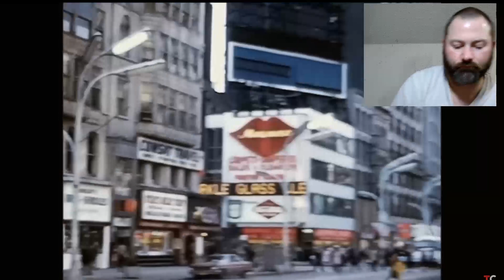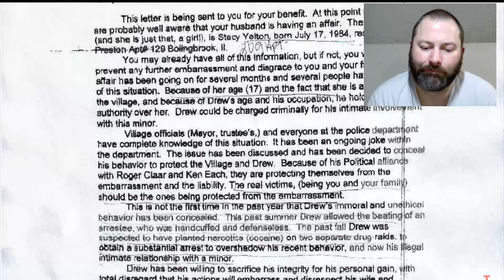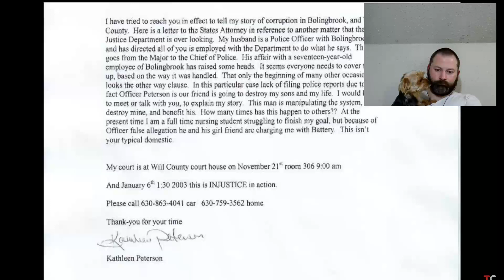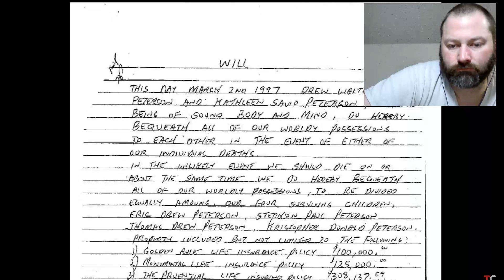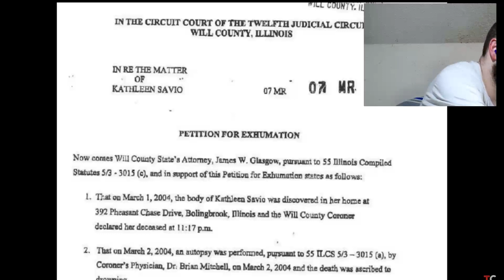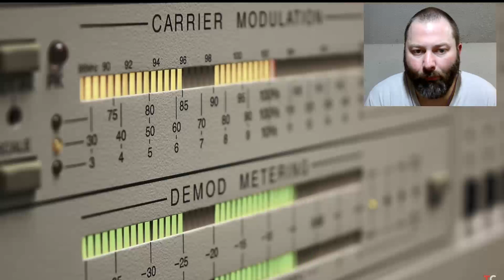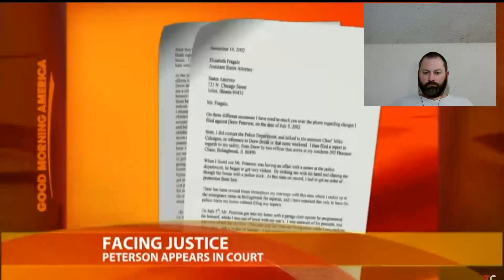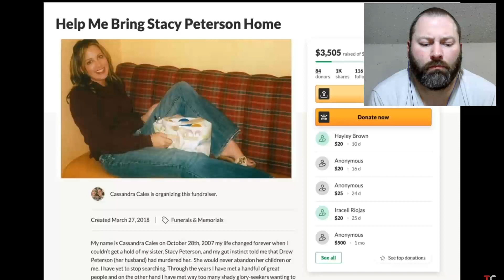Kris reacts to That Chapter "The case of Drew Peterson" MegT requested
Did you know that the last words of Abraham Lincoln were "OUCH!"